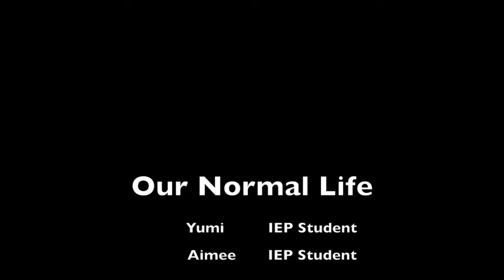Our Normal Life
Grade 8 and 9 Intensive English Programme students created their own animations as part of a literacy project.